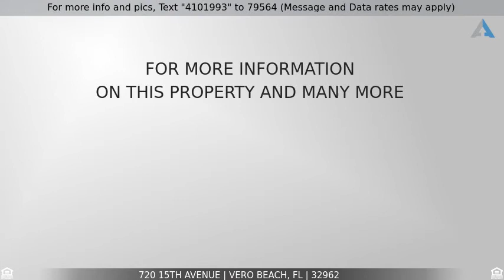Priced at $239,000 - 720 15th Avenue, Vero Beach, FL 32962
Well cared for home with plenty of updates on a double corner lot! CBS Construction! Terrazzo floors, granite countertops. The roof is 8 years old. New dishwasher, new microwave. The stove and refrigerator are 3 years old. Laundry room washer and dryer are 4 years old. The home has a carport and an attached 17 x 30 foot garage. There is also an 8x10 foot CBS utility building. Possible owner financing! Excellent opportunity to own a solid home on an exceptional corner lot. Vero Beach has so much to offer with beachfront dining downtown, great shopping and activities / festivals thru out the year! Excellent school systems - family friendly neighborhood!